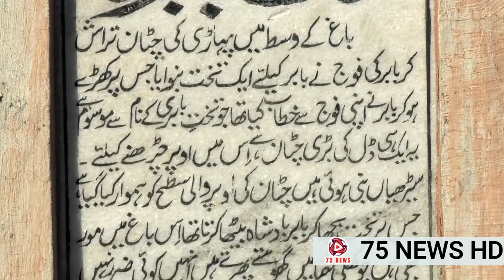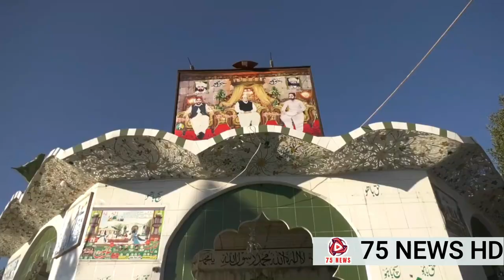5 Most Amazing Tourist Places in Soon Valley, Khushab, Pakistan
5 Most Amazing Tourist Places in SooSoon Valley is among most beautiful landscape of Pakistan that is situated in Khushab district of Punjab. Soon Valley Is Switzerland of Punjab province of Pakistan which is enriched with enchanting landscapes including, mountains, streams, lakes, and coal mines. Uchali lake, Khabeki lake, Kanhati garden, Sultan Mehdi Chashma, Daip Sharif, Chambal Temple, Tulaja City / Fort, Fort are some of the best tourist places of Soon Valley, Pakistan. THF has explored soon valley Khushab and recommends following 5 place to visit for tourists:
Uchali Lake / Jheel
Khabeki Lake / Jheel
 Kanhati Garden / Bagh
Sultan Mehdi Chashma
Chambal Temple / Mandi
Wadi Soon Sakesar in Khushab district of Pakistan, Wadi Soon is a very beautiful valley which is located at a distance of about 50 km from Khushab. Watch the video till the end to see the beautiful roads of Khabeki village, Uchala village, Sodhi Mor and Wadi Soon. Soon valley has many beautiful lakes, springs, waterfalls, besides, there are beautiful and high mountains,It takes 4 hours from Lahore and 3 hours from Islamabad to reach Soon Sakesar Valley, Soon valley is no less than a paradise valley for tourists. A must visit to Soon Sakesar valley once in your life.

1.

 • Wadi Soon Sakesar Khushab | Soon Vall...
2.

 • 5 Most Amazing Tourist Places in Soon...
3.

 • Beautiful Roads Wadi Soon Sakesar Khu...
4.

 • Travel To Kallar Kahar Chakwal | Kall...
5.

 • Soon Valley Hayat Ul Mir To Kalial ||...
6.

 • Nalli Waterfall Khushab | Complete Gu...
7.

 • Travel To Soon Valley | Kanhatti Gard...
8.

 • Darbar Baba Kachi Wali Sarkar Wadi So...
9.

 • Sultan Mehdi Chashma Soon Sakesar Val...
10.

 • Khabeki Lake Soon Sakesar Valley Khus...